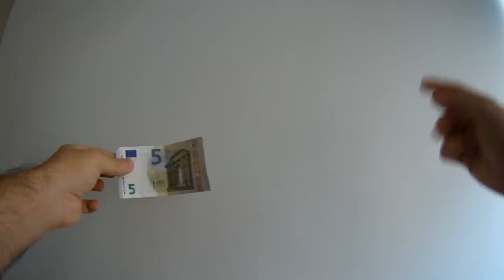PE SCURT, VREAU SA DORM